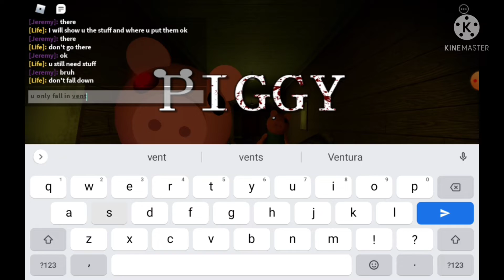help my friend in chapter 1 in piggy part 1